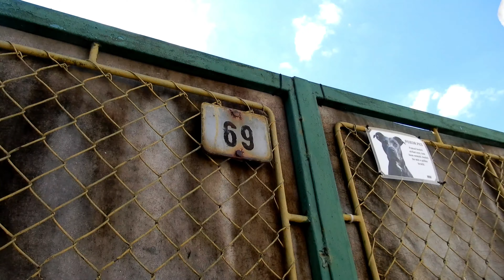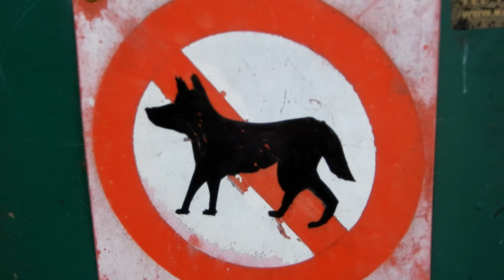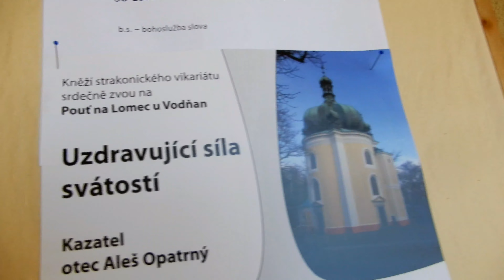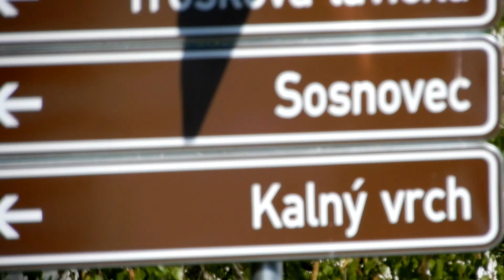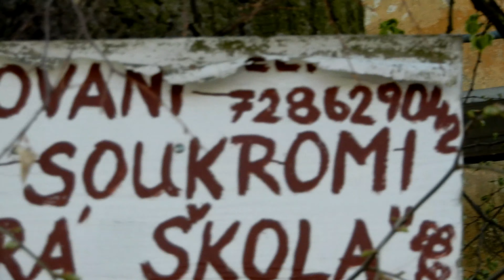Hoštice u Volyně (duben 2019)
Procházka obcí, ve které se natáčel film Slunce, Seno, Jahody.